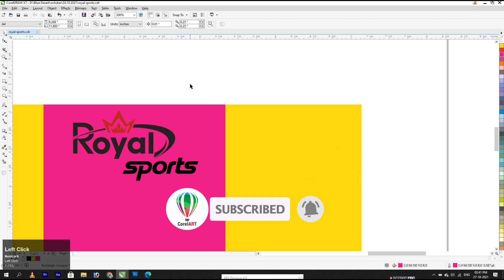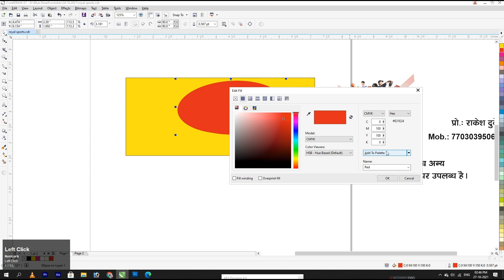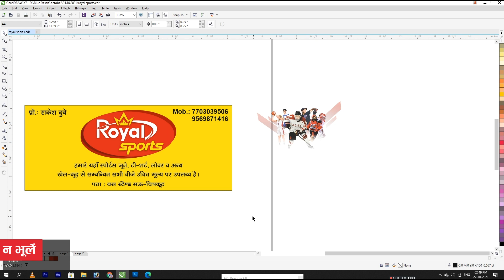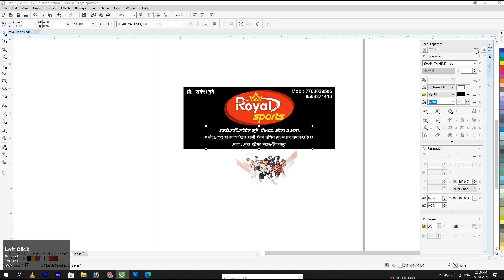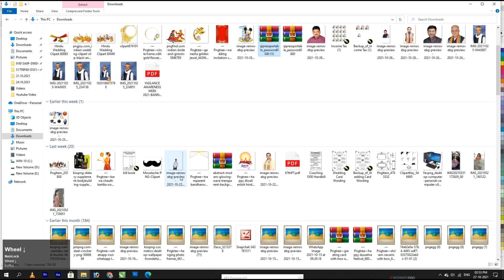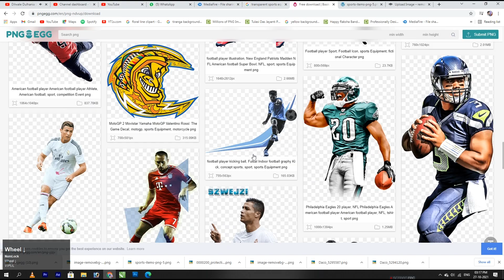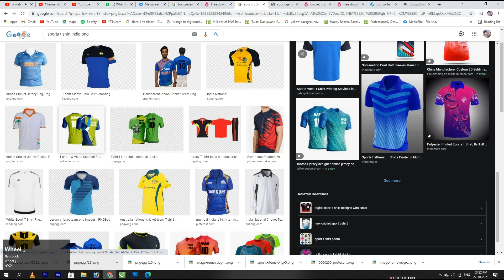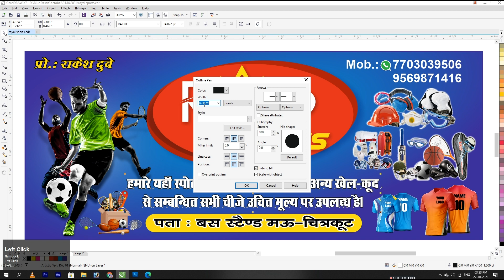Sport Shop Banner Design || CorelArt || Flex Design Corel Draw || Vipul Pandey || New Design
Corel Draw X7 Flex Design